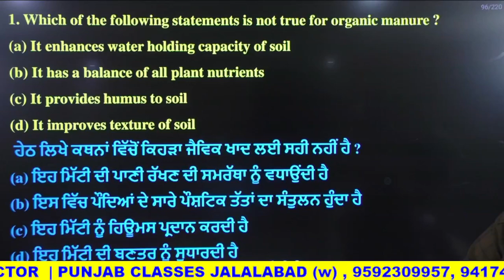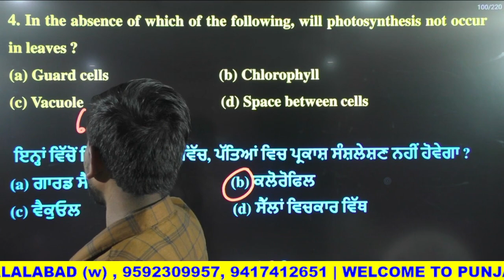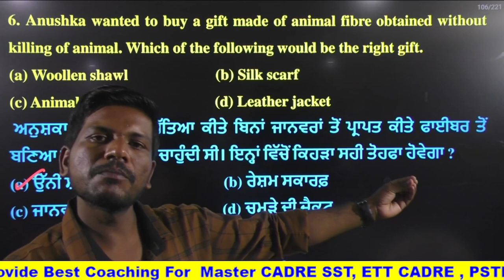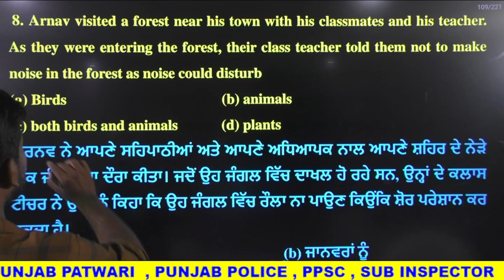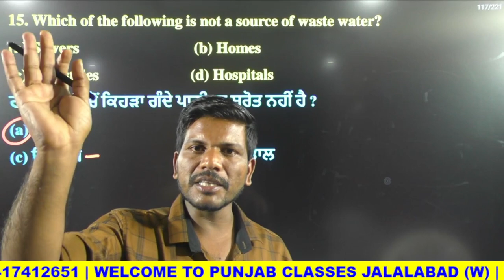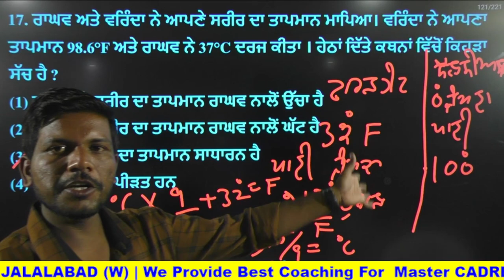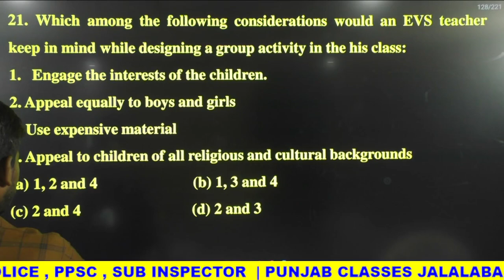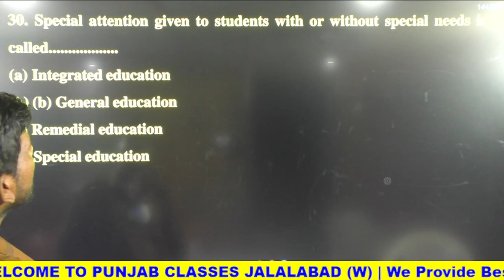PSTET 2023 | ਵਾਤਾਵਰਨ | Previous year paper 2023 /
Welcome to Punjab Punjab Classes- Punjab's Best Government Exams Preparation Channel.
About

ALL COURSE JOIN NOW

PUNJAB CLASSES ACADEMY , is an Educational Institute provide you the best coaching for PPSC | PSSSB | PUNJAB POLICE | PUNJAB PATWARI | PSTET | CTET | UGC NET | MASTER CADRE | ETT CADRE | LECTURER CADRE | NTT | KVS | DSSSB |..located at Jalalabad west [ PUNJAB] ,operated by punjabclasses

Links

ghatna chakra purvavlokan polity 2022
ghatna chakra polity in english
polity ghatna chakra 2022
ghatna chakra purvavlokan polity
ghatna chakra polity in hindi 2022
ghatna chakra polity objective
ghatna chakra